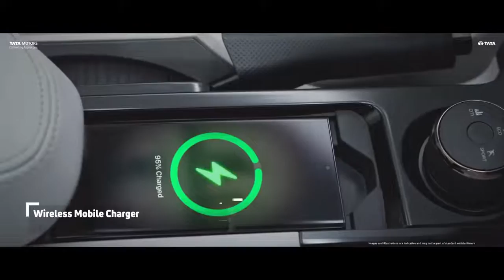tata ⚡New Edition 💥 Jetsetslay 💙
Hey Guys 💙
Today We coming with most ⚡ Luxurious ❣️ Vehicle Series JetSetSlay ❣️New Edition 💥 by 💙Tata Motors ❣️

❣️Variant-wise prices of the Tata Nexon Jet Edition (all prices, ex-showroom):

1️⃣Nexon Jet Edition XZ+ (P) Petrol: Rs 12.13 lakh

2️⃣Nexon Jet Edition XZA+ (P) Petrol: Rs 12.78 lakh

3️⃣Nexon Jet Edition XZ+ (P) Diesel: Rs 13.43 lakh

4️⃣Nexon Jet Edition XZA+ (P) Diesel: Rs 14.08 lakh

If you want to buy this ⚡vehicle then visit and contact at
❤️ RPJhunthra Tata Motors
Address - Sirsa - Hisar Rd, near Minaxi Petrol Pump, Sirsa, Haryana 125055

❤️ About me
Main hun Romil from⚡ Rampura Dhillon,SIRSA (⚡HR-24). Now take 📘study of Msc (Geo) .